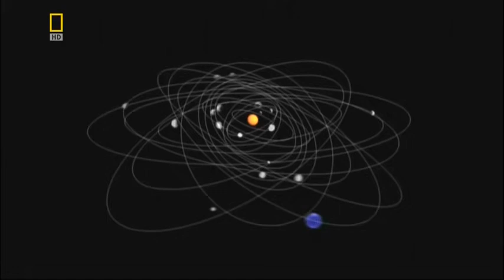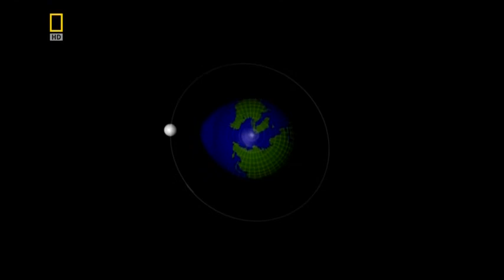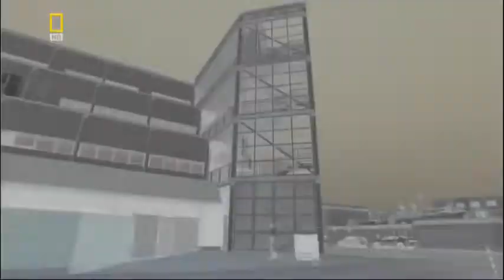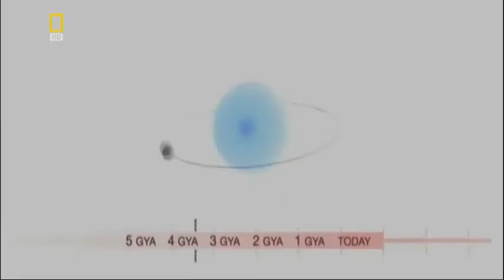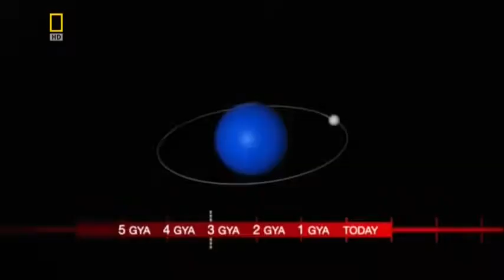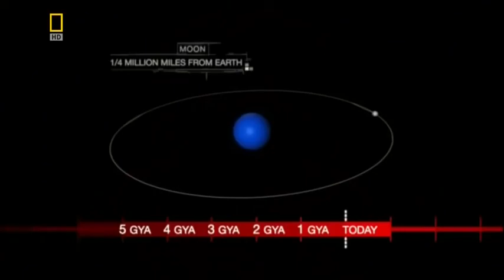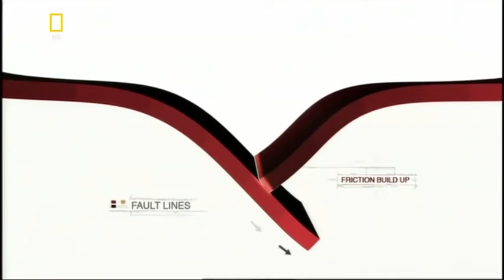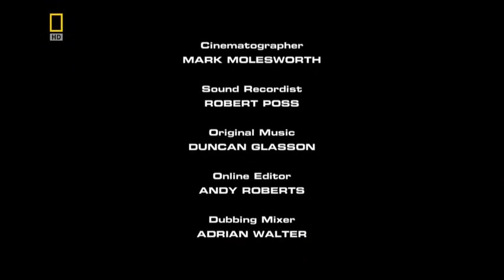Загадки Луны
Загадки о Луне@NatGeo
Фильм о расследовании катастрофы@NatGeo